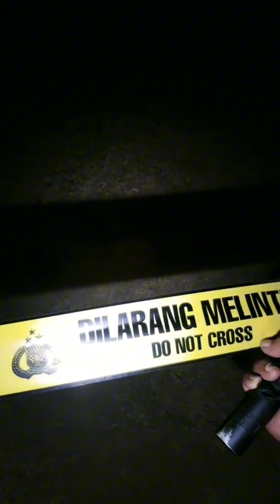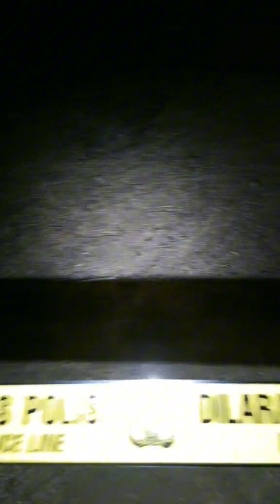PENAMPAKAN MATA BESAR DI ATAS BUKIT ‼️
judul: penampakan mata besar di atas bukit.

semoga SUKSES SELALU... SALAM MISTERI untuk livemisteri malam ini !

Explore survey REALL//PENAMPAKAN KUNTILANAK NGINTIP Dam ngaren DOLOPO